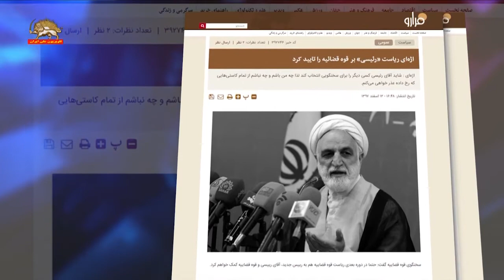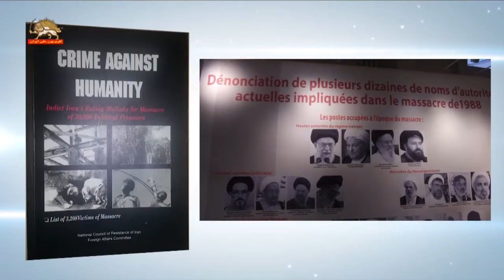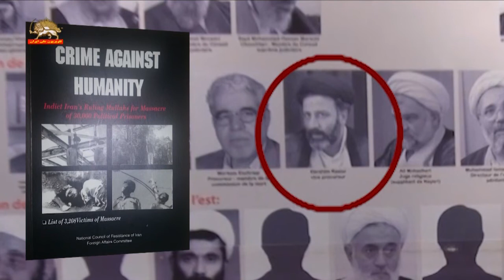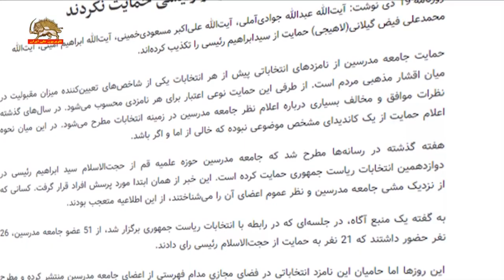رئیسی قاتل مجاهدین وعضو هیاًت مرگ قتل عام ۶۷ در رأس قوه قضائیه چه پیامی دارد